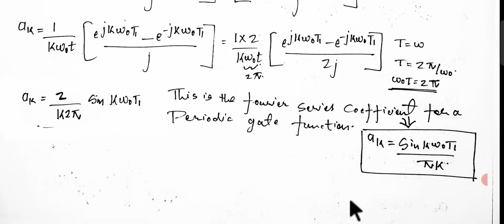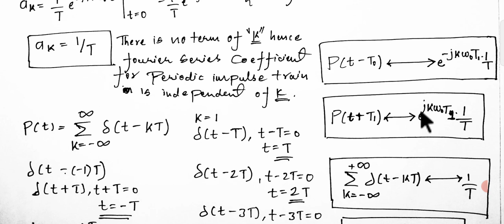Example's on Analysis Equation.